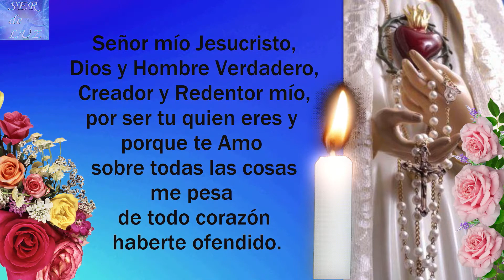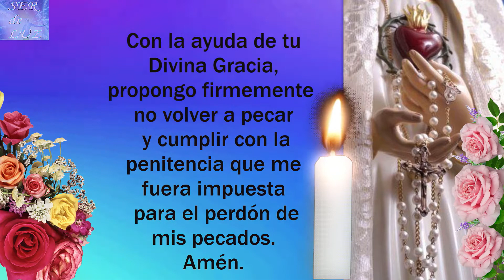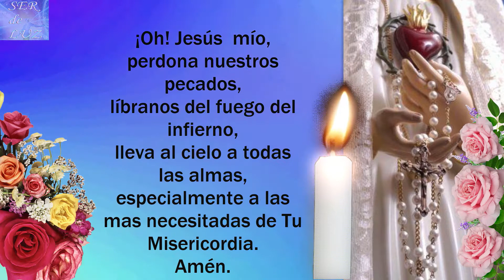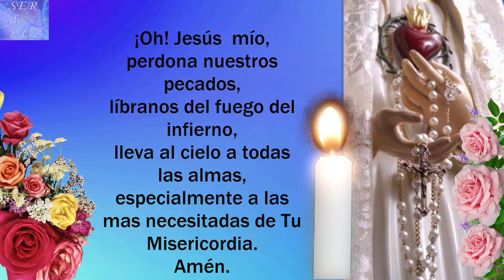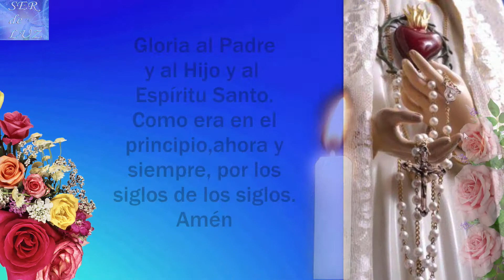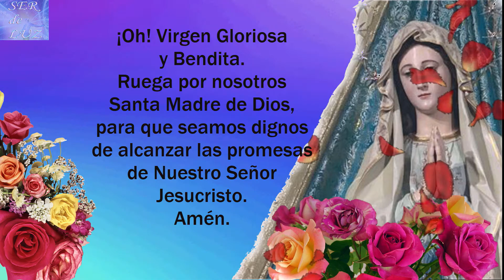Santo Rosario CORTO del DIA DOMINGO 24 DE ABRIL 2022💝 Misterios Gloriosos🌹 Virgen Reina de La Paz🌹💖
Santo Rosario CORTO del DIA DOMINGO 24 DE ABRIL 2022💝 Misterios Gloriosos🌹 Virgen Marìa Reina de La Paz🌹💖
Misterios Gloriosos

Santo Rosario Gloriosos
Misterios Gloriosos